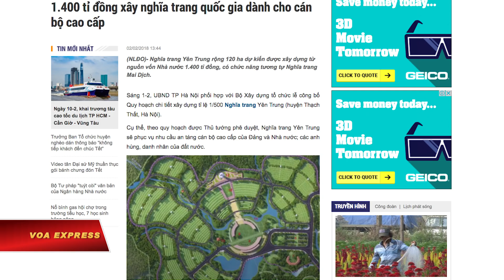Dư luận phản đối dự án nghĩa trang ‘ngàn tỉ’ cho cán bộ cao cấp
Tin tức Nếu không vào được VOA, xin các bạn hãy vào để vượt tường lửa. Trong năm ngày liên tiếp, dư luận Việt Nam không ngừng bày tỏ phản đối, thất vọng và chán nản trên mạng xã hội và báo chí chính thống về một dự án xây nghĩa trang tốn kém cho cán bộ cao cấp.

Tuy nhiên, một nhà hoạt động am hiểu hệ thống chính trị Việt Nam nhận định, ít có khả năng Đảng Cộng sản cầm quyền sẽ nhượng bộ.

Báo chí trong nước cho hay, chính quyền thành phố Hà Nội hôm 1/2 công bố quy hoạch được thủ tướng phê duyệt về xây nghĩa trang “phục vụ nhu cầu an táng cán bộ cao cấp của đảng và nhà nước; các anh hùng, danh nhân của đất nước”.

Tin cho hay, dự kiến, chi phí xây nghĩa trang, có tên là Yên Trung, lên đến hơn 1.400 tỷ đồng, sẽ lấy từ ngân sách nhà nước.

Vẫn theo các báo, với tổng diện tích 120 hectare, tương đương một phường lớn ở nội thành Hà Nội, dự án có vị trí ở huyện Thạch Thất, dưới chân núi Ba Vì, cách trung tâm Hà Nội 40 kilomet về phía tây. Thông tin từ bản quy hoạch cho thấy sẽ có 105 hộ dân phải di dời để nhường chỗ cho dự án.

Nghĩa trang Yên Trung, theo tường thuật của báo chí, sẽ có 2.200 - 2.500 ngôi mộ, mỗi ngôi có khuôn viên 25 - 35m2, tương đương diện tích đất của nhiều ngôi nhà nhỏ ở thủ đô Việt Nam.

Kể từ khi quy hoạch được công bố, dù nhiều ngày trôi qua cho đến nay, song làn sóng gồm vô vàn ý kiến chỉ trích, phản đối bày tỏ qua các phương tiện, hình thức khác nhau vẫn chưa dừng lại. Trong số những người lên tiếng là các nhà báo lâu năm, các nhà hoạt động vì tiến bộ xã hội, luật sư, và cả các cựu viên chức nhà nước.

Hay một câu hỏi khác của bà Hậu là “vì sao việc tiêu tốn hàng ngàn tỷ đồng ngân sách cho một nghĩa trang, một công trình tượng đài lại dễ dàng hơn rất nhiều lần việc xây dựng bệnh viện, trường học, cây cầu cho người dân ở những vùng còn rất nghèo đói?”

So sánh diện tích đất xây mỗi mộ phần cho quan chức với hoàn cảnh sống của không ít người còn khó khăn, nữ nhà báo đưa ra câu hỏi: “Sao lo cho người sẽ chết ‘an nghỉ’ mà lại làm người sống không thể ‘an cư’?”

Với ngôn ngữ thẳng thừng hơn, nhiều người lâu nay tích cực lên tiếng vì sự tiến bộ ở Việt Nam, trong đó có các ông Huỳnh Ngọc Chênh, Nguyễn Xuân Diện, Võ Văn Tạo, và Nguyễn Văn Thọ, gọi dự án là “vô cảm” cũng như “trái đạo lý”.

Nghệ sĩ điện ảnh Nguyễn Thị Kim Chi, một nhà đấu tranh nhân quyền dù trước đây phục vụ nhiều năm cho cuộc cách mạnh của Đảng Cộng sản, nói với VOA rằng bà “không hiểu đầu óc những nhà lãnh đạo bị làm sao” và “trái tim họ để ở đâu” khi bà nghe tin về nghĩa trang Yên Trung:

“Cuộc sống của dân quá trời khổ rồi thì không lo, lại đi lo cho mấy ông bà to đã chết rồi. Lo cho người sống mà không lo. Các đây vài năm thì làm tượng đài ở vùng dân tộc thiểu sổ, trong khi người miền núi đói rách, biết bao nhiêu khổ cực. Bây giờ lại đi làm nghĩa trang cho các ông bà to nữa thì chỉ còn biết lắc đầu thôi. Thật đúng là kinh hoàng, và thật sự là đau khổ, vì những người có chức có quyền họ không biết thương dân”.

Chung tiếng nói với nhiều người khác, nhà đấu tranh nữ năm nay 75 tuổi hiện sống ở thành phố Hồ Chí Minh kêu gọi nhà chức trách Việt Nam hãy bãi bỏ dự án có trị giá tương đương 61,5 triệu đôla.

“Cái dự án này phải hủy bỏ. Những người có chức có quyền người ta nên dẹp cái đề án này đi thì nó mới thu phục được lòng dân. Còn nếu mà họ không nghe lời của dân, không nghe theo tiếng lòng của dân thì đến một ngày họ phải hối hận là vì dân họ đâu có phải cứ chịu đựng mãi”.

Một số người dẫn các bài báo trước đây để chỉ ra rằng dự án nghĩa trang Yên Trung đã hình thành cách đây 3 năm, dưới thời Thủ tướng Nguyễn Tấn Dũng. Họ bày tỏ hy vọng rằng Thủ tướng Nguyễn Xuân Phúc, người đứng đầu chính phủ mới vì “kiến tạo phát triển” kể từ hè 2016, sẽ có lối tư duy khác và sẽ thuận theo lời kêu gọi hủy bỏ dự án.

Tuy nhiên, nhà báo kỳ cựu Huỳnh Ngọc Chênh, đồng thời là blogger nổi tiếng về đấu tranh vì tự do, dân chủ, nói với VOA rằng một hy vọng như vậy ít có cơ sở. Ông Chênh lưu ý đến thực tế rằng quyết định về nghĩa trang Yên Trung không đến từ cấp chính phủ, mà đó là “chủ trương xuyên suốt được Bộ Chính trị và Ban Bí thư Trung ương Đảng duyệt”. Tức là từ những tầng nấc cao nhất trong bộ máy chính trị Việt Nam.

Mặc dù cũng cho rằng dự án là “quá sức sai trái” khi các quan chức cấp cao tự xem mình “như những ông vua”, làm nhân dân bất mãn, song với hiểu biết lâu năm về vận hành của Đảng Cộng sản Việt Nam, ông Chênh nhận định đảng sẽ không nhượng bộ trước đòi hỏi từ công chúng:

“Những việc xuất phát từ chủ trương chính phủ, những bộ, các tỉnh, thì thường sai thì có thay đổi. Nhưng mà cái gì chủ trương từ đảng rồi thì họ rất khó thay đổi. Tôi nghĩ cái chuyện xây nghĩa trang cho lãnh đạo cao cấp này là xuất phát chủ trương từ đảng. Mà đảng họ nói là không theo đuôi quần chúng. Họ làm theo ý của họ. Cho nên tôi thấy khó mà thay đổi.”